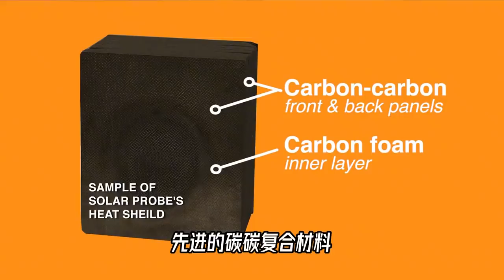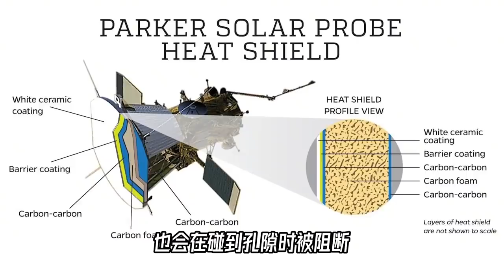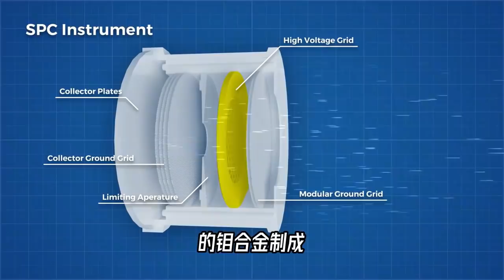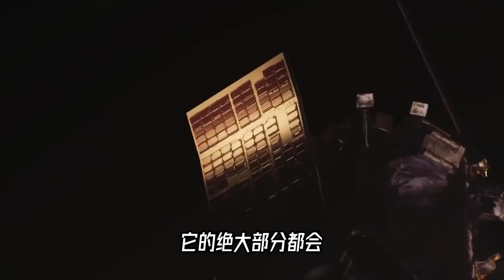顶着上百万度的高温，帕克太阳探测器，为什么没有被烧化？【科学火箭叔】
本频道制作的所有视频都是为了向观众传递有趣的科普知识，绝对符合平台的使用政策。 太阳日冕层，温度高达数十万摄氏度，可即使如此，NASA的帕克太阳探测器却依然穿行其间，伸出4根出首，探出一个圣杯，从太阳底下薅羊毛，任性的不要不要的，它就真的不怕被熔化吗？它是怎么做到不被熔化的？